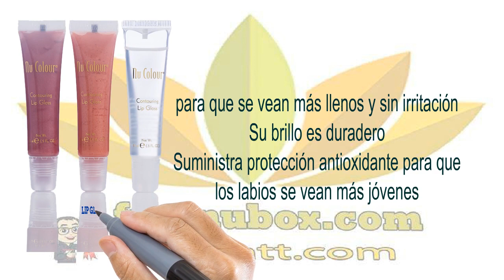👍Nu Health Beauty - De un beso de despedida. NU SKIN LIP GLOSS🌹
NU SKIN LIP GLOSS

De un beso de despedida.
Este brillo ultra brillante y de larga duración
contiene óligo péptido para definir el contorno
de los labios, enfocándose en el “arco de cupido”.

Se ha comprobado clínicamente que este péptido
estimula la producción de colágeno, y la ayudará
a tener labios más llenos y jóvenes en sólo 28 días.
Úselo solo o sobre su tono favorito de Replenish Lipstick.

BENEFICIOS

Sirve para el contorno de los labios, les da forma y definición
Estimula la producción de colágeno en el tejido de los labios

para que se vean más llenos y sin irritación
Su brillo es duradero
Suministra protección antioxidante para que
los labios se vean más jóvenes